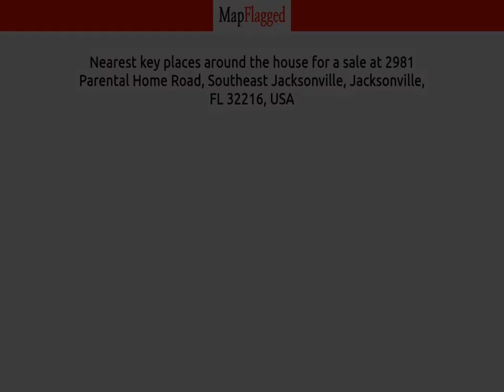FL,US | Buy house at 2981 Parental Home Road, Jacksonville, USA | MapFlagged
📚 Video Chapters:
0:00 Property Introduction
0:10 Property Price
0:45 Property Address
0:55 Property Description
1:00 Property Key Places
1:05 Subscribe to MapFlagged!

📣 Following is the detail of house for sale at 2981 Parental Home Road, Southeast Jacksonville, Jacksonville, FL 32216, USA:

34,607 Sq Ft.
$6,000,000

This property has multiple buildings. There are five (5) buildings with 8 apartments per building, one large main building and another smaller building. There are 3 - 4 trailers which can be used as housing, also. One of the trailers on the property will not be part of the sale and will be marked.  All buildings are currently vacant with no power.

🏥 Nearest Hospitals to this Property:

✒️ Nearest Schools to this Property:

🍕 Nearest Restaurants to this Property:

🚃 Nearest Train Stations to this Property:

🏬 Nearest Shopping Malls to this Property:

🌼 Nearest Parks to this Property:

🎥 Nearest Movie Theaters to this Property:

☕ Nearest Cafes to this Property:

✈️ Nearest Airports to this Property:

🏢 Nearest Stores to this Property:

➕ Nearest Doctors to this Property: